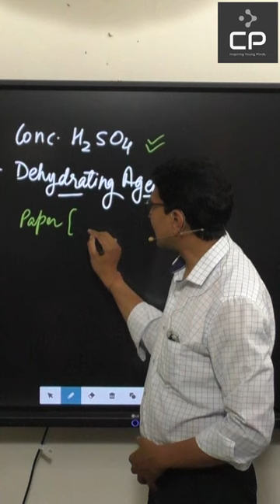Dehydration of Toilet Paper by Sulphuric acid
Dehydration of Toilet paper | Dehydration of Toilet paper by Sulphuric acid

Cellulose (Main component of paper) when reacts with concentrated sulphuric acid, it gives carbon along with water. Concentrated H2SO4 is a very powerful dehydrating agent which can dehydrate cellulose of toilet paper completely and give black coloured carbon which can be seen in this experiment very clearly.

Chemistry Pandit believe in learning by doing as a result the students of CP learn with clarity, understand with confidence and always eager to learn more and more.